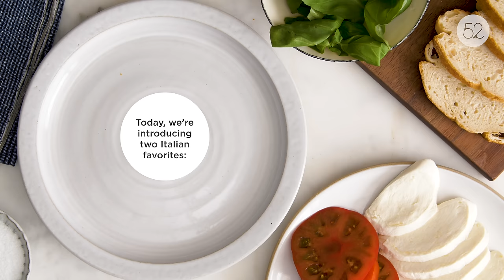How to Make a Caprese en Carrozza I Big Little Recipes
This sandwich takes two Italian classics -- caprese and mozzarella en carrozza -- and combines them to change your sandwich game forever.

A Big Little Recipe has the smallest-possible ingredient list and big, BIG everything else: flavor, ideas, holy-cow factor. Psst: We don't count water, salt, pepper, and certain fats (say, olive oil to dress greens or sauté onions), since we're guessing you have those covered.

INGREDIENT LIST

Makes: 1 sandwich
Prep time: 10 min
Cook time: 5 min

2 thick slices, crusty, white, Italian-style bread
2 thick slices fresh mozzarella, plus more as needed (enough to
        create 1 layer)
2 thick slices juicy-red tomato, plus more as needed (enough to
        create 1 layer)
2 pinches kosher salt, plus more to taste
3 big basil leaves, plus more as needed (enough to create 1 layer)
1 large egg
1 tablespoon olive oil